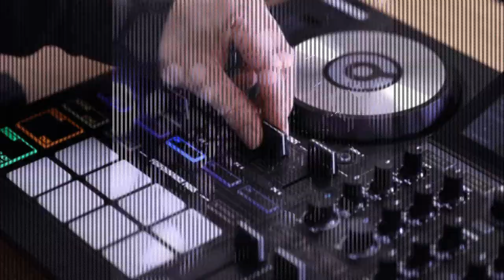Nordic Culture Peace and Love - Instrumental Version